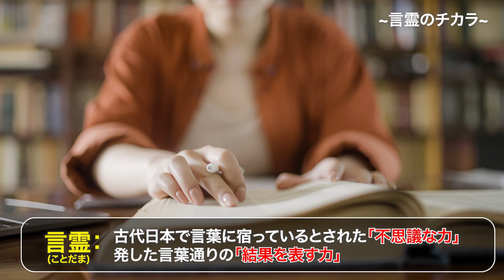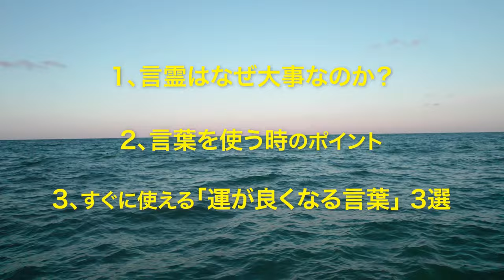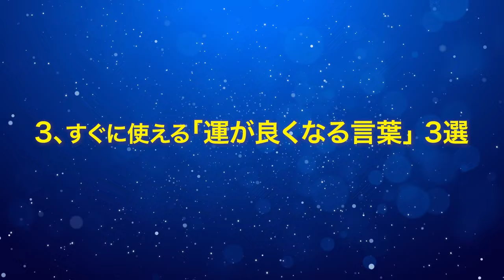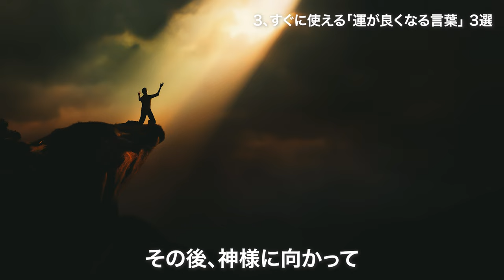すぐ使えて効果抜群。言霊の法則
今回は運が良い人だけが使う、言葉のチカラ「言霊」について解説しました！
【お知らせ】
⭐️ランチ会 in福岡

＼全国どこからでも参加可能！／
4月20日 開催予定リアルイベント
リアルタイムで受講できるオンライン参加のみ受付中！

🏆⬇無料LINEメルマガ登録プレゼント⬇🏆

✅やりたいことを見つけてお金に変える３つの方法
✅やりたいことを見つけるコンパスノートの書き方
✅コンパスノート記入事例
✅自分のエネルギーを上げる行動リスト
✅めっちゃお金貯まる方法
✅めっちゃ幸せになる方法
✅僕が年商１億円超えるまでに意識してきたこと

🎥普段はこんな生活してます。

【Daikiの有料動画講座】
マーケティングからスピリチュアルまで
「もっと、ちゃんと学びたい」方はこちら

👩‍💻 Daikiってどんなやつ？

菊地 大樹 ・Daiki Kikuchi
🏢 著者&講師のマネジメント、マーケ会社経営
✏️ 年商３億を目標に学びと努力の様子を配信
📕 自己啓発・自分磨き・スピが好き

【どんな人？（プロフィール）】

▶️バイト代８万円の学生時代、「儲かりそう」という理由で転売ビジネスにチャレンジするも失敗して借金１００万円からスタート。

▶️癒しと自分探しで大学１年間休学。東南アジアで出会った孤児院の女の子に「あなたの夢は何？なぜここにいるの？」と聞かれて、ぬるま湯に浸かった自分が恥ずかしくなる。

▶️一度就職するも、新卒入社した会社を半年で退職

▶️１００冊以上読書&３０万円以上の自己投資で「本気の自己分析」実施

▶️「人の幸せ、成長に貢献するセミナーやイベント企画のプロデューサーとして誇りある仕事をして、３０歳で年収１０００万円以上、国内外どこでも自由に仕事するライフスタイルを手に入れる！」という具体的な目標を掲げる。（当時２３歳）

▶️著書累計１００万部のベストセラー著者に丁稚奉公してWEBマーケ、イベントやセミナー企画のスキル習得(３年半)

▶️イベント、コンテンツプロデューサーとして独立（当時２７歳）

▶️ご縁に恵まれ、メイクアップ、幼児教育、心理学、コーチング、ポートレート、ウォーキング、アニマルコミュニケーション、ダイエットなど「その道のプロ」たちのセミナーやスクール事業構築、マネジメント、出版支援の仕事を手掛ける

▶️３０歳で法人化。「生まれ変わるほどの美しい衝撃を作る」をモットーに事業拡大

▶️運と努力と根性、神様とお客様の応援で目標にしていた「年商１億・年収１０００万円以上」になる。

▶️「思考は現実化する！言った夢は叶う！」として年商３億、総フォロワー１０万人へ挑戦中

00:00 はじめに
01:40 今日の目次
1:54 ①言霊はなぜ大事なのか?？
3:20 ②言葉を使う時のポイント
4:21 ③すぐに使えて運が良くなる言葉3選
7:10 次回の動画は？